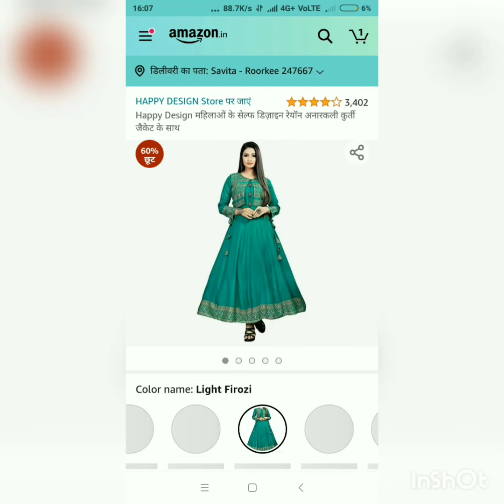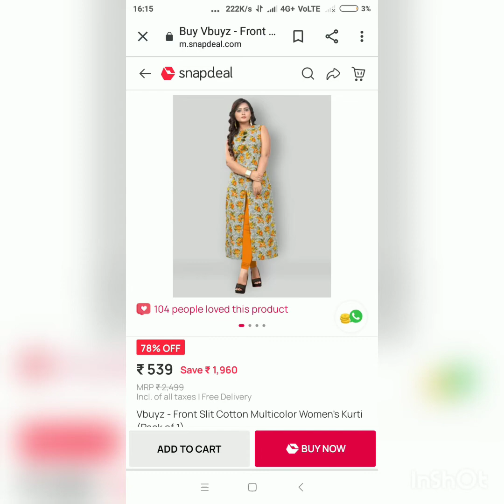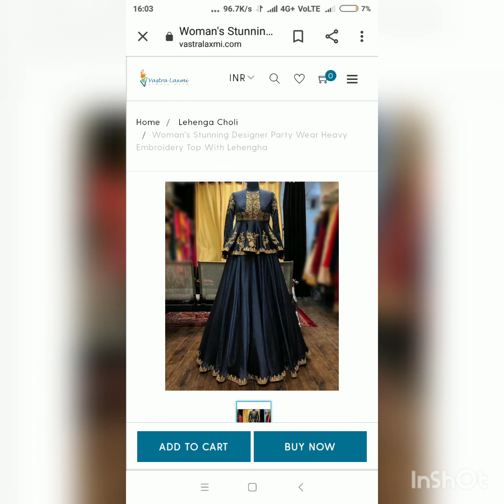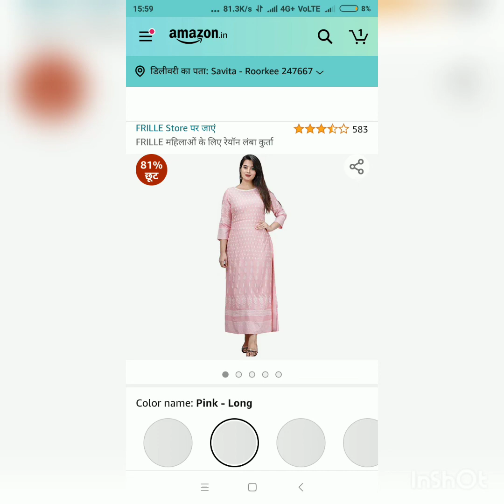long kurti girls and womens ke liye 2022